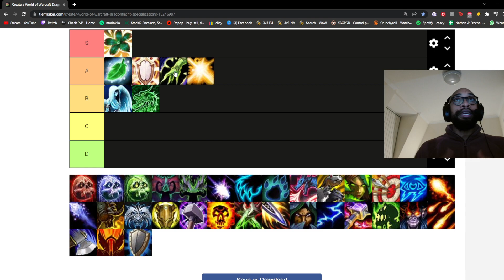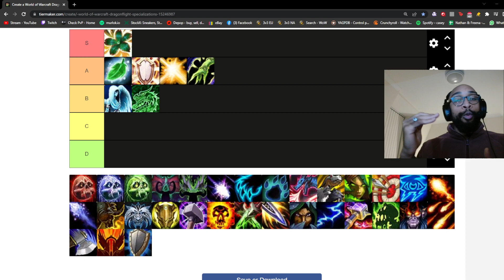UPDATED 10.0.5 Healer Tier List - Dragonflight PvP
Hello everyone,

Thank you for tuning into another video. If you’ve living under a rock and don’t know, patch 10.0.5 has finally arrived, and with it came a lot of new and interesting stuff that really shook up the meta quite a bit. I released a tier list for dps not too long ago, so you can check that out ) , but in this video ill be going over how these changes affected the healing meta, what specs are doing well and which…not so much.

Constructive crtisicism is welcome and appreciated.

Come say hi in the discord